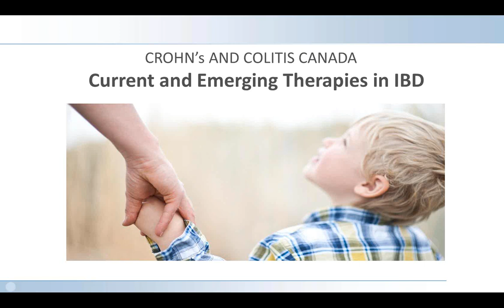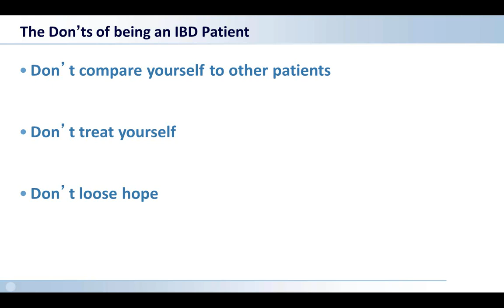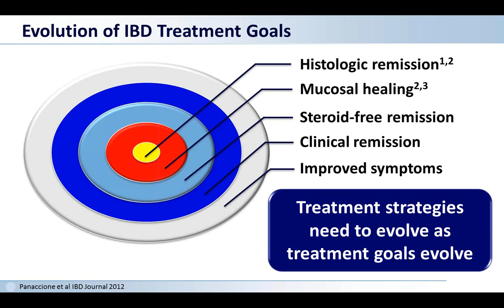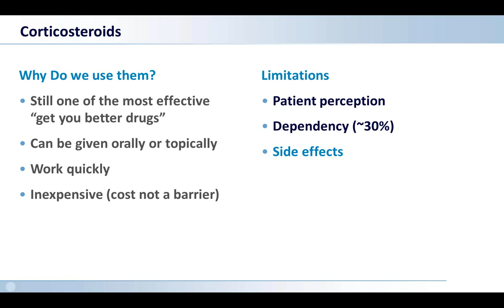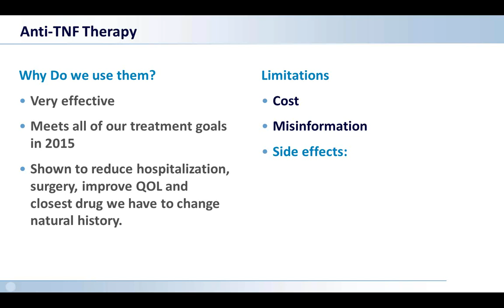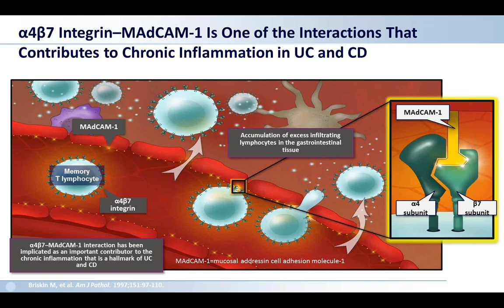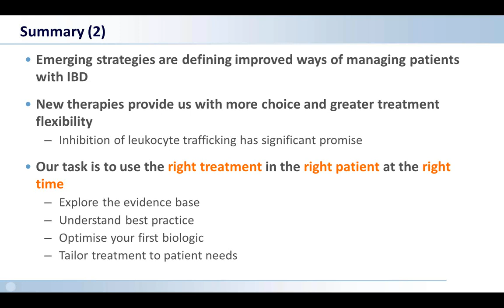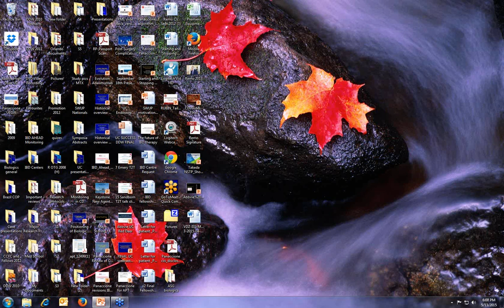Current and Emerging Therapies in IBD May 2015 Webinar